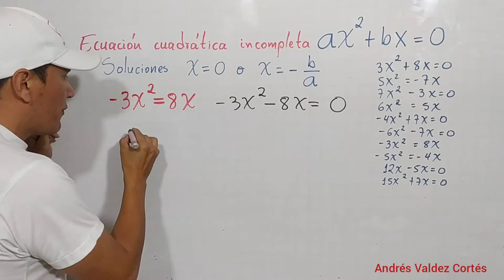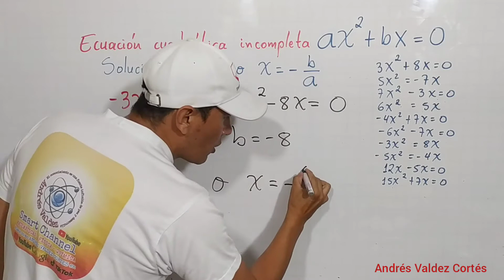ECUACIÓN CUADRÁTICA INCOMPLETA DE LA FORMA ax2+bx=0 -3x2=8x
ECUACIÓN CUADRÁTICA INCOMPLETA
DE LA FORMA ax2+bx=0
-3x2=8x
Paso a paso se resuelve la ecuación cuadrática o de segundo grado incompleta de la forma ax2+bx=0
Matemáticas aritmética.